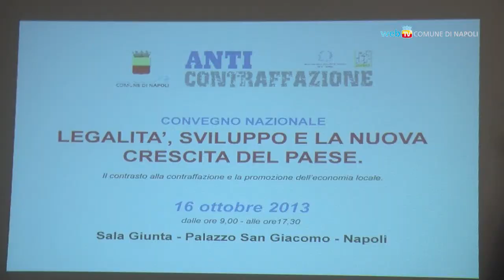Contraffazione, gli effetti sull'economia del paese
Mercoledì 16 ottobre presso la Sala Giunta del Comune si terrà un convegno nazionale sull'anticontraffazione e le strategie di rilancio dell'economia locale.